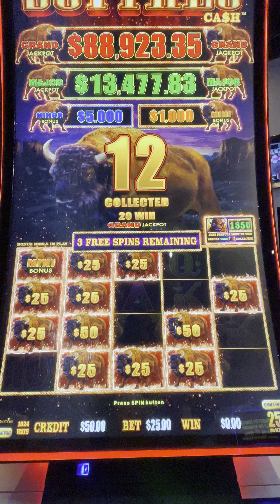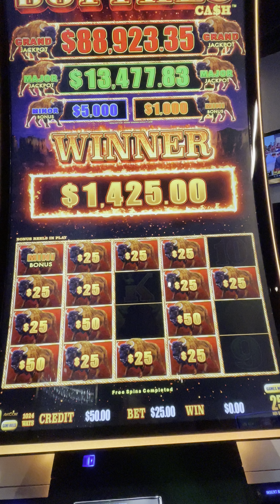Jackpot Hand pay on $25 bet Buffalo Link!